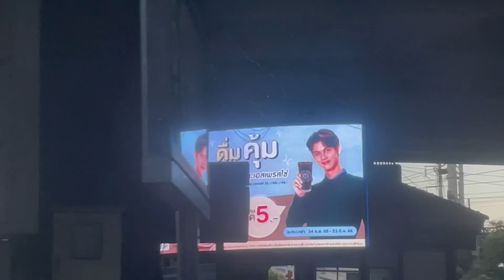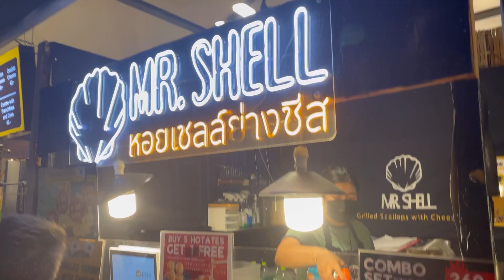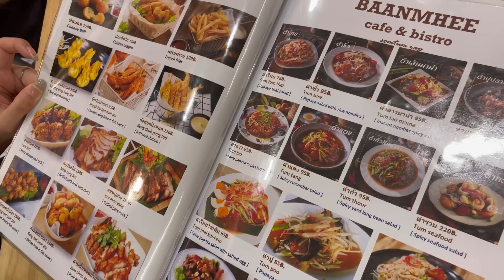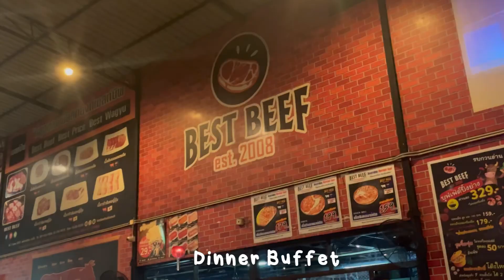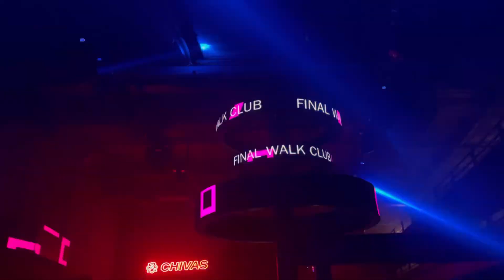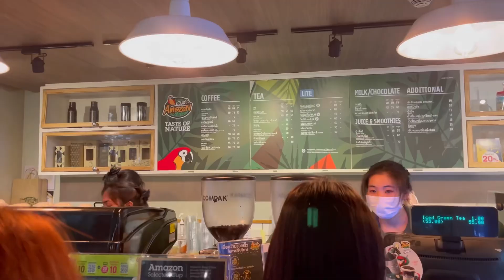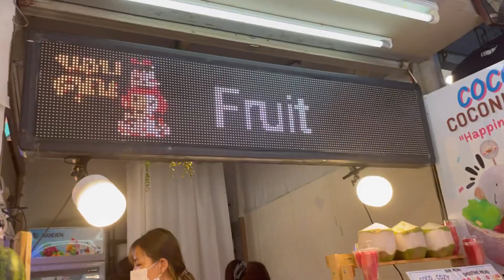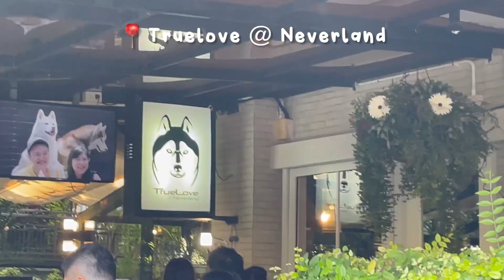5D4N to Thailand, Bangkok 🇹🇭 | night markets, clubs, cafe, shopping & haul!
5D4N trip to Bangkok, Thailand 🇹🇭

* Siam Square / Paragon
* Jodd Fairs (night market)
* Platinum Mall
* Best Beef buffet
* Final Walk (Club)
* Space Plus (Club)
* Chatuchak (weekend market)
* Truelove @ Neverland (husky cafe)
* Ratchada Night Market

Music✨